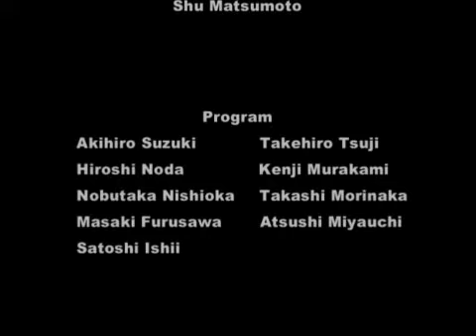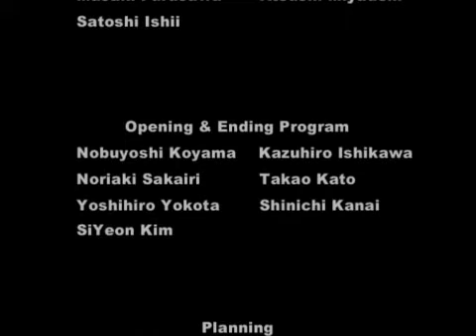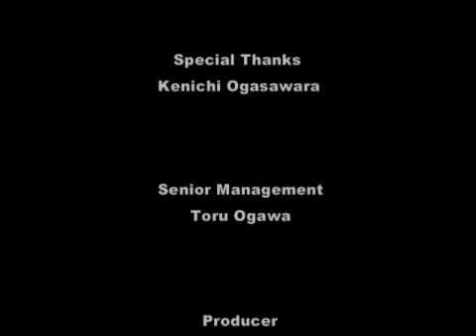[PCSX2] Dynasty Warriors 3 - Xiao Qiao's rare ending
Sorry for the graphic bug. I just can't find a way to fix it atm, simply because it's impossible to reach playable speed on the hardware mode without a good graphic card.